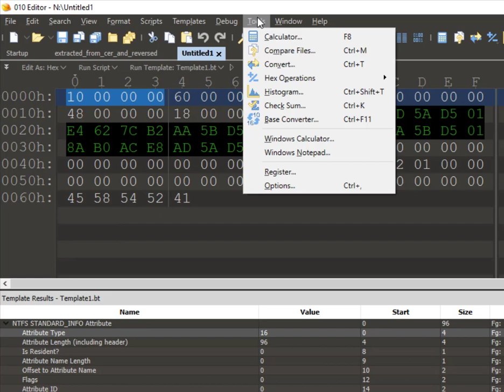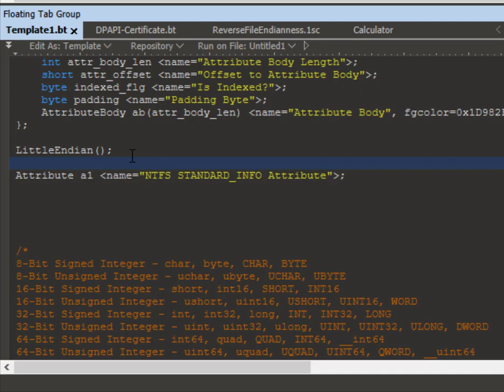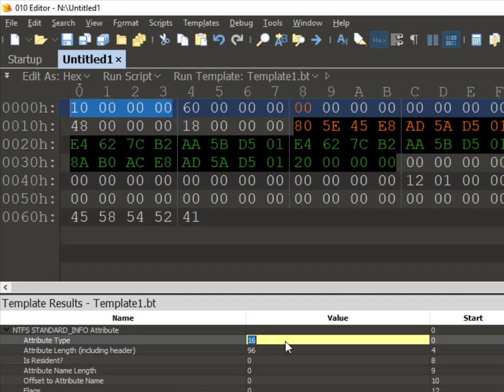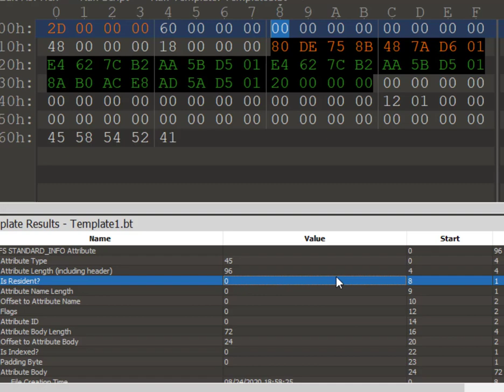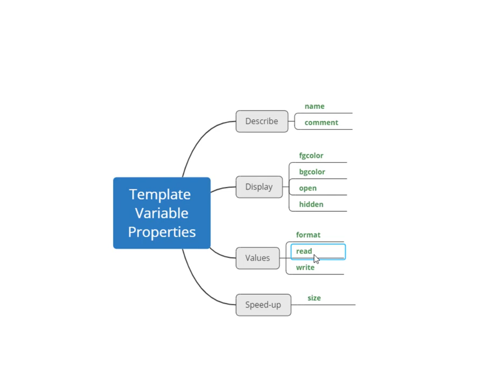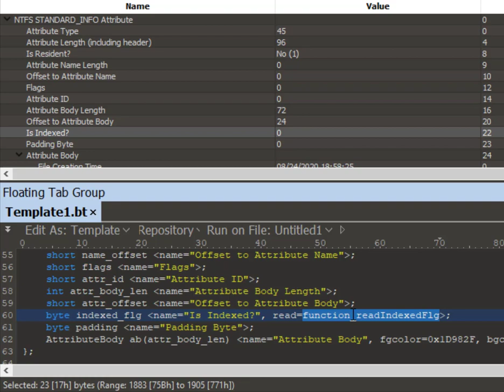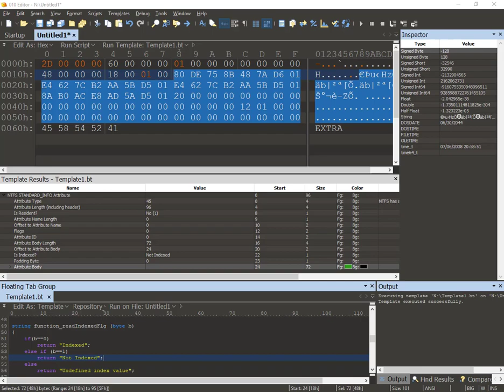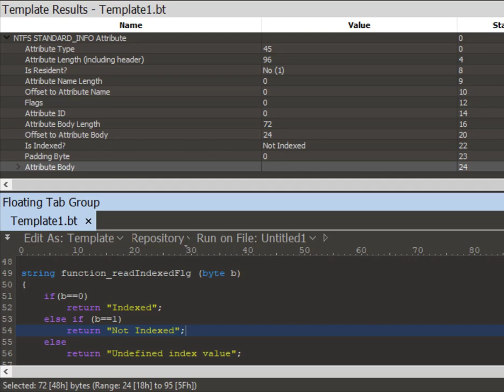010 Editor Templates - Working with Template Results - Part 5/5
Value column - enumerations, read function, endianness

Video Timeline:
When you want to interpret a set of bytes, there are a few considerations to be taken. This video talks about some of those considerations and how they work in 010 Editor:
1:13 - Endianness
2:03 - Data Type
2:37 - Editing items after they have been interpreted.
3:19 -  Giving meaningful values - Enumerations
4:30 - Giving meaningful values - The "read" function